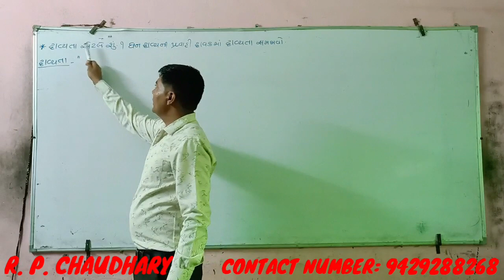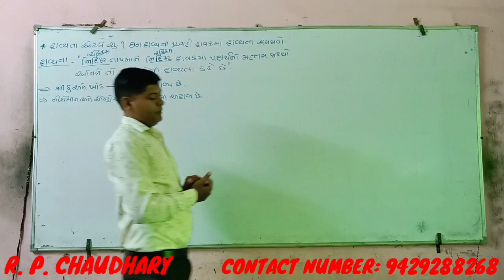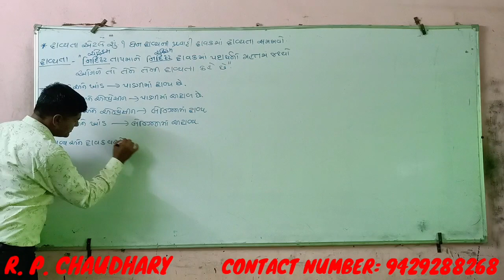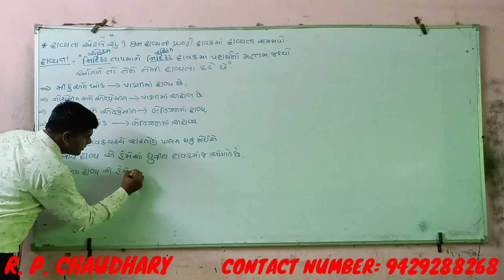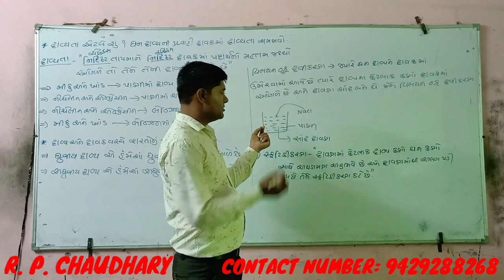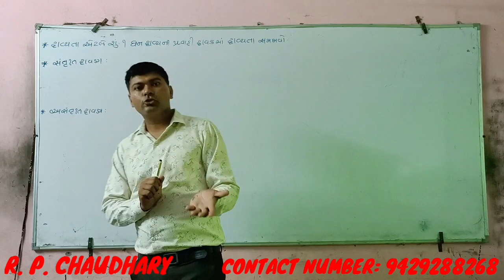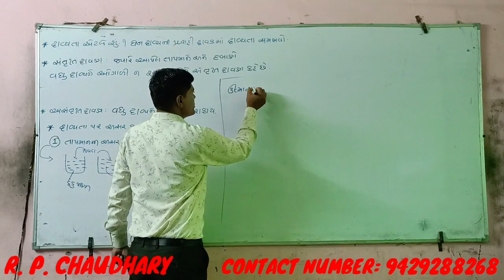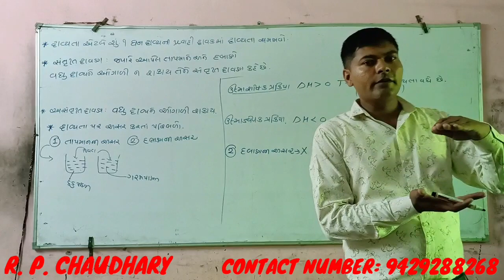12 સાયન્સ રસાયણ વિજ્ઞાન પ્રકરણ 2 ભાગ 6. દ્રાવ્યતા એટલે શું ?